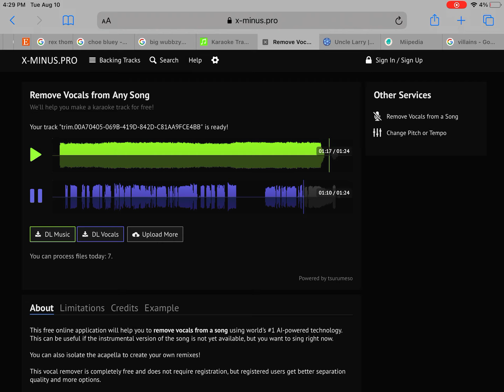Remix the runt vocals only